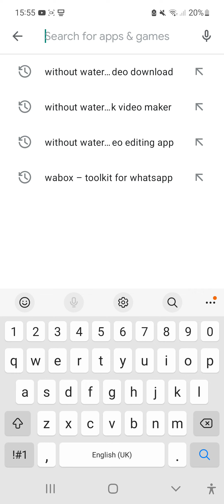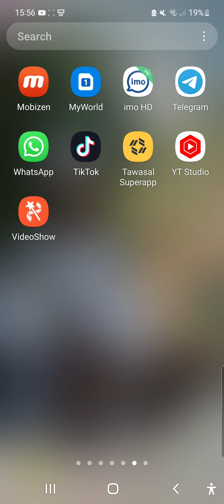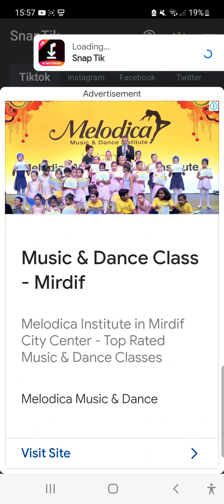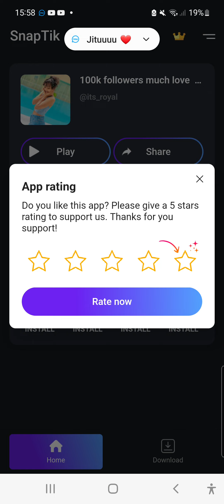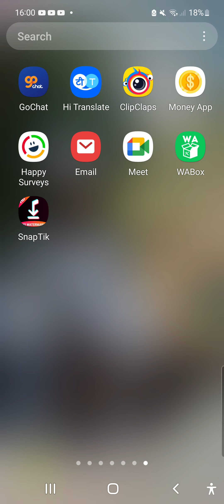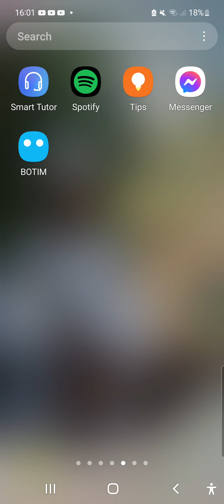How to download with out water mark on tiktok 👈